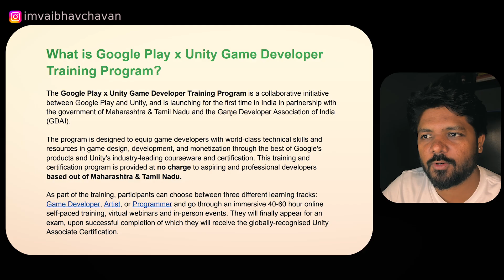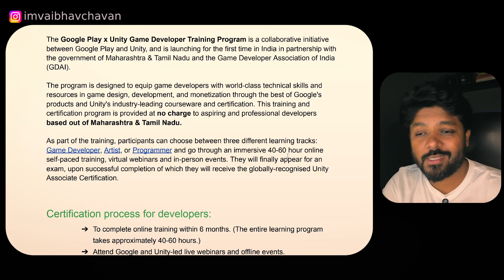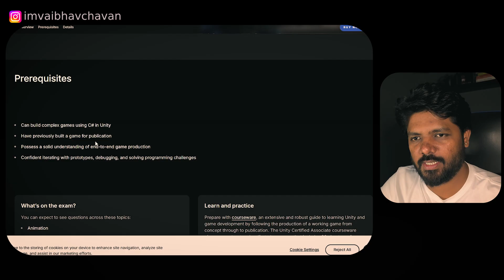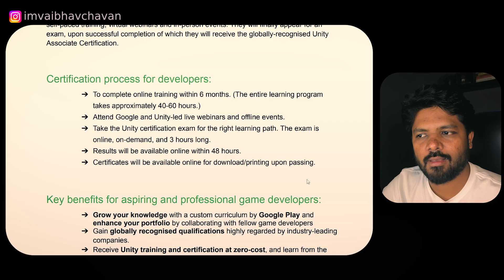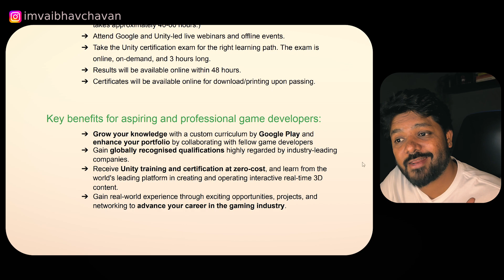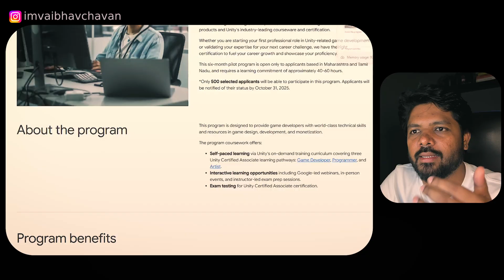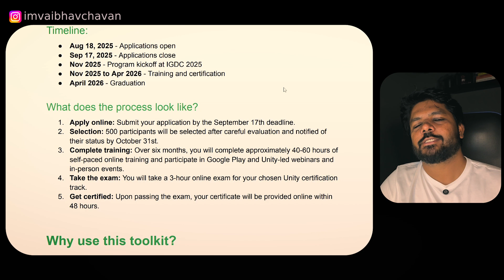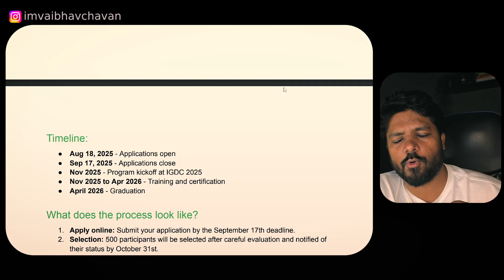Google Play x Unity Game Developer Training Program India 2025 | Apply Now!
Apply today!

Applications are now open for the Google Play x Unity Game Developer Training Program 2025!
Maharashtra & Tamil Nadu and the Game Developer Association of India (GDAI), the program is designed to equip aspiring and professional game
developers in Maharashtra and Tamil Nadu with industry-leading skills. This 6-month program offers:

✅ Zero-cost industry-recognized Unity training and certification, funded by Google Play
✅ Tech growth + portfolio-building through Google-led webinars
✅ Gain real-world experience through exciting opportunities, projects, and networking

Only 500 developers will be selected through a merit-based evaluation.
Registrations close: September 17, 2025.

⚙️ My Gadgets:
Macbook Air M2
Sony ZV1
Collar mic
MAONO AU-PM420 Podcast Condenser Mic
Gaming Chair
iPhone 16